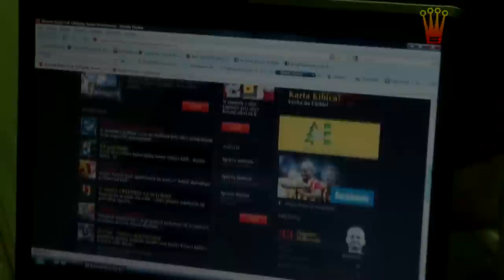Korona Kielce przed meczem z Cracovią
Piłkarze Korony Kielce przygotowują się do sobotniego meczu z Cracovią. Ma towarzyszyć im całkowity spokój, ponieważ trener Marcin Sasal zdecydował się zamknąć do odwołania treningi dla mediów.